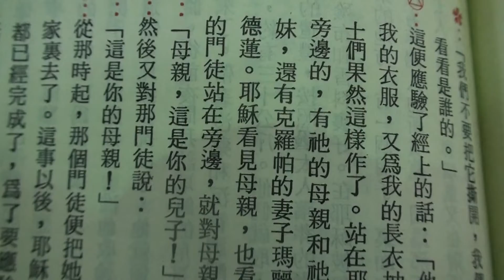00001 耶穌復活節331日即將來 玫瑰堂329劉振忠總主教主禮彌撒紀念耶穌受難三個教友唱出受難史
耶穌復活節331日即將來 玫瑰堂329劉振忠總主教主禮彌撒紀念耶穌受難三個教友唱出受難史
郭青獨家:天主教基督徒最大慶典 耶穌復活節331日即將來 (玫瑰堂)天主教高雄教區玫瑰聖母聖殿主教座堂 迎接復活節 提前一周慶祝 如下 324聖枝主日紀念主基督 光榮進耶路撒冷830分 遊行感恩祭 328日聖周四 耶穌的最後晚餐20點彌撒神父為教友洗腳22點朝拜聖體到29日18點 329日聖周五 主受難日15點公拜苦路 20點彌撒 330日復活節前夕守夜禮 20點 整晚 331耶穌復活 9點感恩祭 1030分慶祝活動